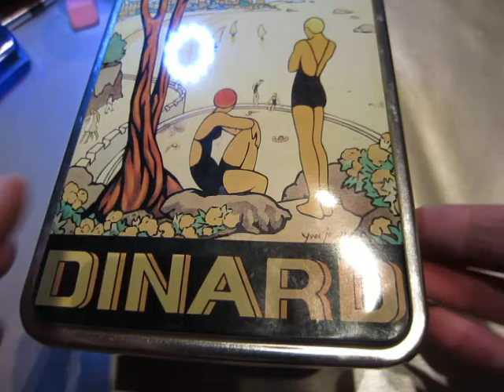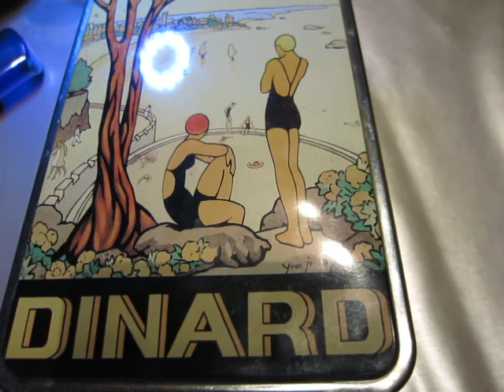Noises - camera and doing stuff